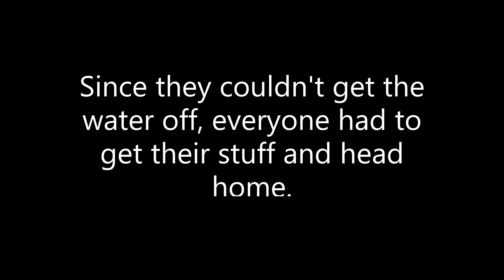Domination! 11-14-2020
Hello there! They had to end the session because someone either shot out the sprinkler system or they hit the shiny red button. Either way, it was fun while it lasted. Enjoy!

LeonStorm#8872

shadownightwalker

shadow53161